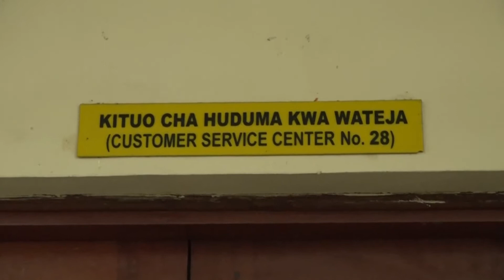KITUO CHA HUDUMA KWA WATEJA CHATOA UTARATIBU JINSI WATEJA WATAKAVYO HUDUMIWA KWA NJIA YA SIMU